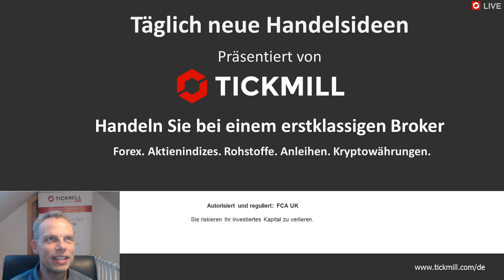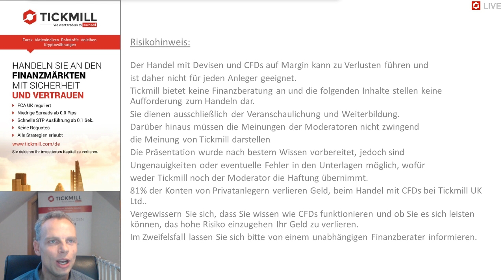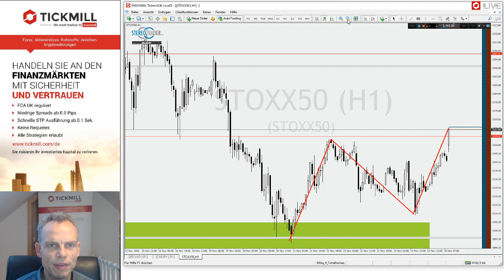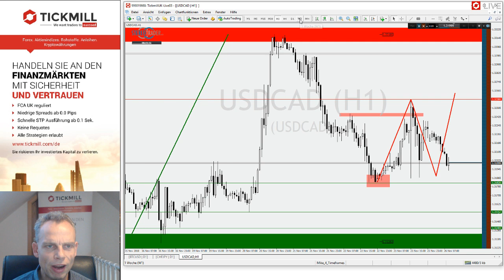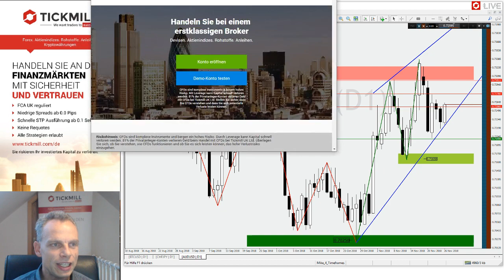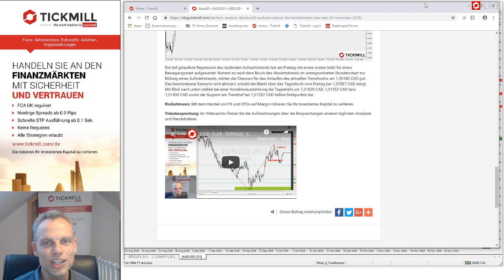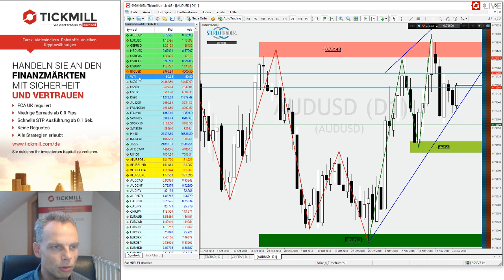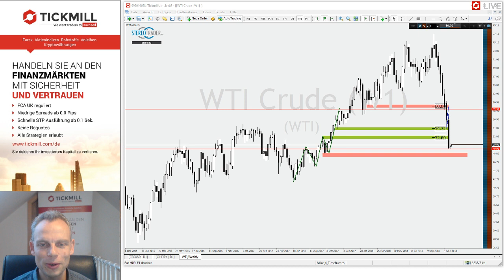Stoxx50 – AUDUSD – USDCAD – Videobesprechung zu Tickmill's Handelsideen für den 26. November 2018